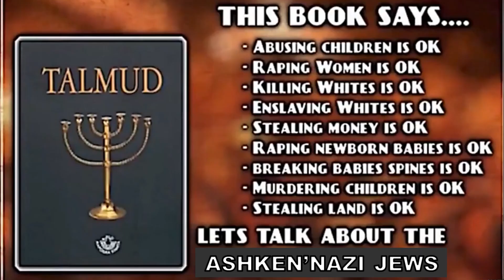THE SERPENT CULT SYMBOLISM OF THE WORLD COMMUNIST RULERS | PART 3 | LIVE COMMENTARY | by Dezert-Owl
Search : A Micah Hill Dezert-Owl on AMAZON See 30+ BOOKS. LIVE SUNDAYS @ 9 AM E.T. USA

THE LIVE COMMENTARY | on | THE SERPENT CULT SYMBOLISM | OF | THE WORLD COMMUNIST RULERS | PART 3 | Presentation | by | Dezert-Owl | Get | THE PICTURE | TELL A FRIEND | BEFORE ITS TOO LATE

FOR  DONATIONS  -  See  OUR  RESOURCE  LIBRARY  of  OVER  400+  RARE  BOOKS  &  MORE

SEARCH : A Micah Hill Dezert-Owl on ...
AMAZON AUSTRALIA

A FRIEND of Dezert's is Very ill and NEEDS SUPPORT
Steven's Web-Site : MIND CONTROL in AMERICA
Please Consider Supporting A REAL AMERICAN

SPECIAL THANKS To HENNA MARIA

THE MOST IMPORTANT CHANNEL ON THE PLANET :
GeoEngineeringWATCH.org

CHANNEL POLICY :
Inappropriate content / language will be removed from comments @ the discretion of The Moderators. Abusing this policy will result in you being blocked. We ask you please stay on task, and if you have a question for DEZERT please capitalize his name so it can be seen.

MUSIC
Jackson Browne - LIVES in The BALANCE

"The Mudjekeewis Flute Song" by Medecine Power

Kansas - DUST In The Wind with Lyrics

Arlo Guthrie - Riding on The City of New Orleans

This Channel Is NOT - FOR - PROFIT.  "WE ARE ALL DOING TIME" Ministries

The FORBIDDEN History And The Other LOST Writings - The PIRATE SEA Of WORDS, The GREAT LIES Of HISTORY, A RARE BOOK Review, LIVE CALLERS, And MORE !